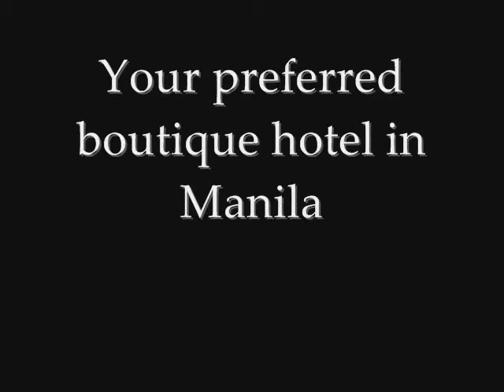BWHLCM VIDEO part 1